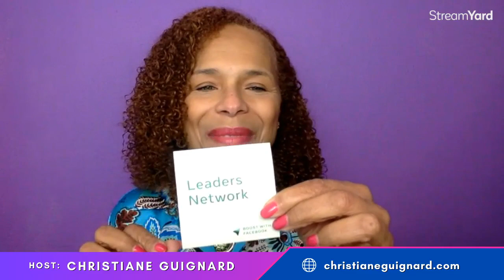There is nothing like having a system that works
I hardly worked this week, yet my business is still growing. I am grateful that I had invested in my learning and created a system that is duplicatable that I don't even have to work.  I have a system in place that I can hand in to my team to do the work for me.